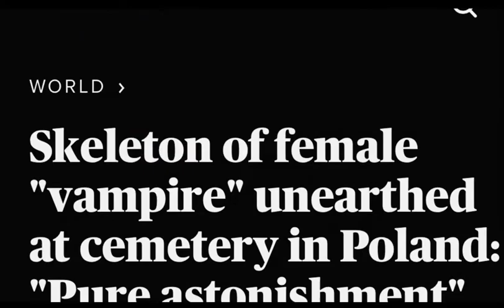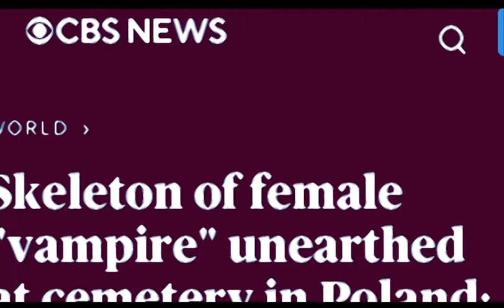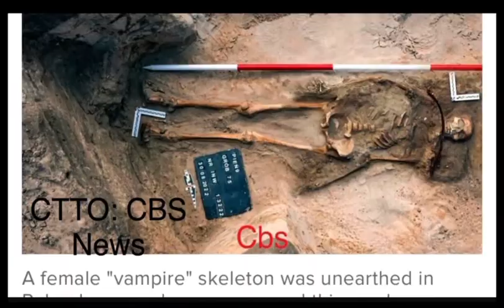PANOORIN-VAMPIRE, hinihinalaang KALANSAY NG BAMPIRA NAHUKAY SA POLAND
bampira kalansay sa Poland. vampire, trending, nakakatakot, aswang sinaunang panahon, kakaibang balita, kilabot na panoorin,